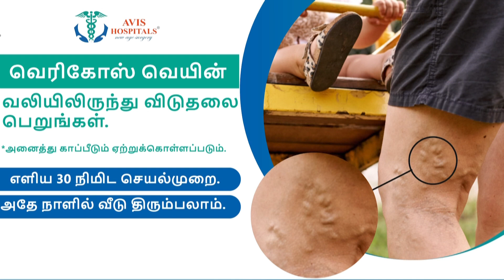மசாஜ் சென்டர் என்ற பெயரில் பாலியல் தொழில்! 9 பேர் அதிரடி கைது! | Massage Centre Prostitution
மசாஜ் சென்டர் என்ற பெயரில் பாலியல் தொழில்? 9 பேர் அதிரடி கைது! | Trichy Massage Centre Prostitution | Centre Sealed | Trichy Police